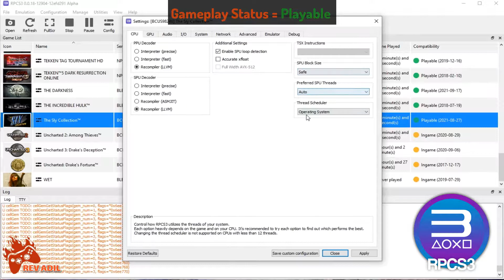RPCS3 Sly Cooper and the Thievius Raccoonus PC Gameplay | Playable | PS3 Emulator | 1080p60FPS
How to play Sly Cooper and the Thievius Raccoonus on Pc | RPCS3 Emulator | 100% Playable | 2021 Latest | Performance Test | Best Settings | 1080p 60FPS | Vulkan | AMD FidelityFX Super Resolution | PS3 Emulator Gameplay | Tutorial / Easy Guide
Sly Cooper 1 HD

Rev Adil - My Specs:
CPU: Ryzen 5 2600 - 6 Cores / 12 Threads, 3.9 GHz Max, L3 16MB.
RAM: 2x8GB DDR4-2666 MHz
SSD: M2 NVMe XPG 1tb.

0. Intro + Settings 00:00
1. Sly Cooper 1 HD PC Gameplay 01:06
2. Sly Cooper 1 Gameplay Segment 04:54